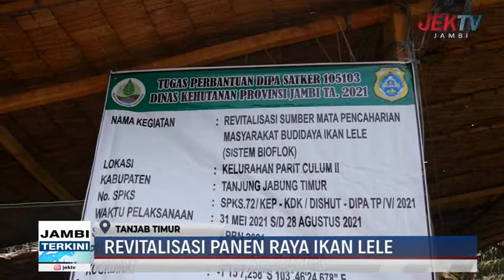REVITALISASI PANEN RAYA IKAN LELE